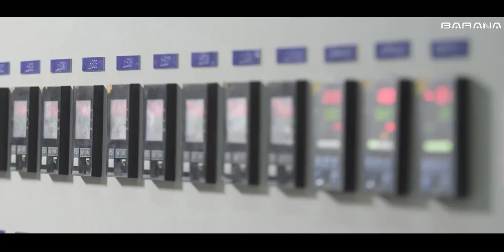BARANA TILES 10